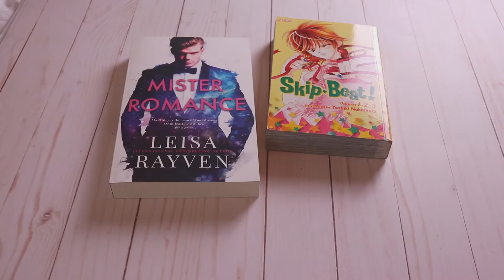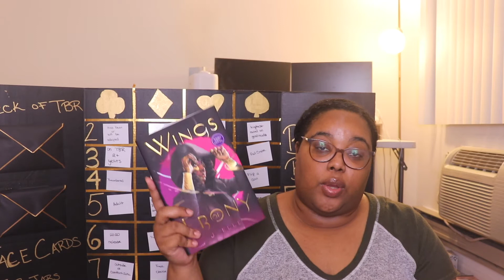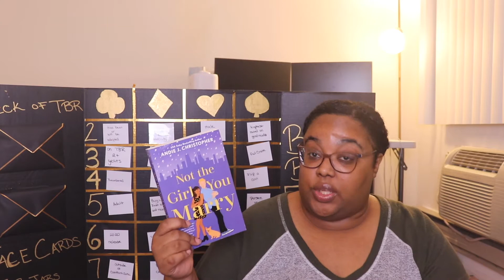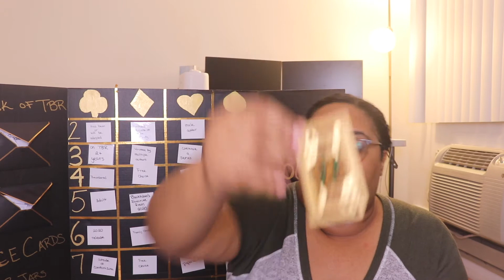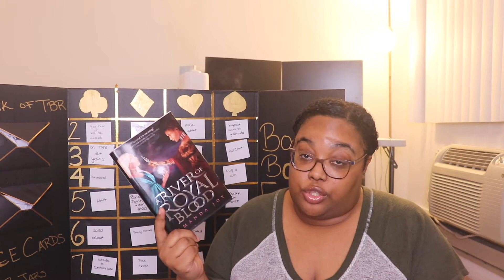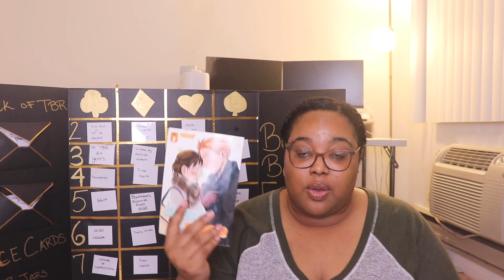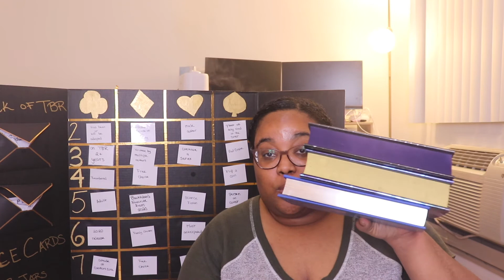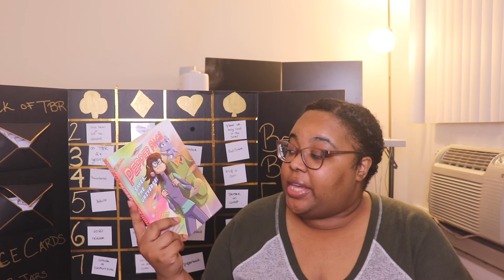March TBR | 2021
Deck of TBR really got me this month! I think I have a good selection of reads for the month and I'm looking forward to talking about them.

Amazon Wish List